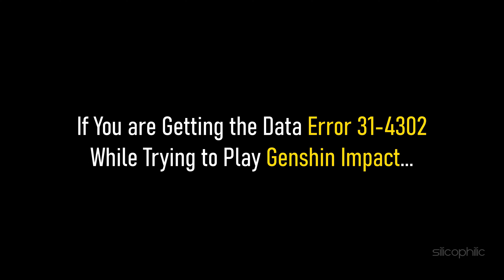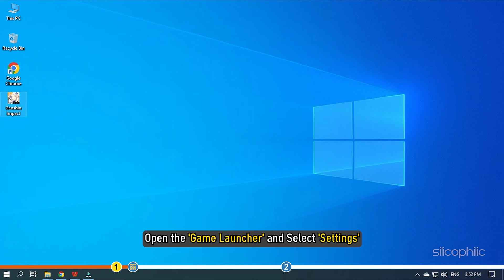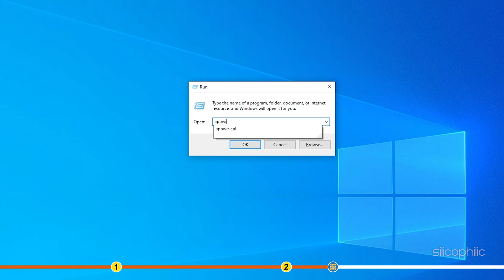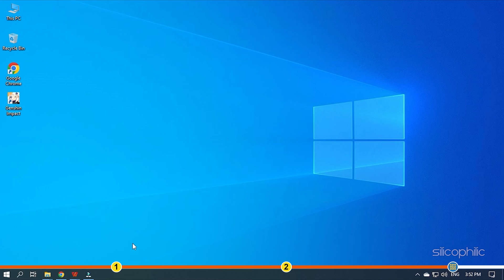Genshin Impact: How To Fix Game Data Error CODE 31-4302? [QUICK & EASY FIX]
If you are getting the Game Data error 31-4302 while trying to play Genshin Impact, then we know how to fix it. Watch this video till the end and learn how to fix it.

Timestamps:
00:00 Intro
01:08 Repair Game Launcher
02:16 Re-install The Game